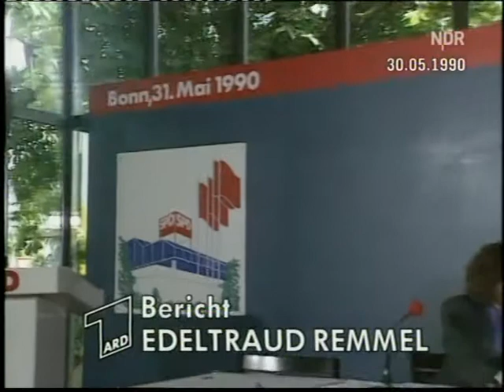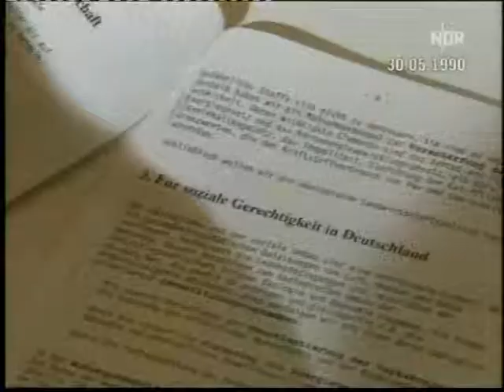Tagesschauausschnitt vom 30. Mai 1990